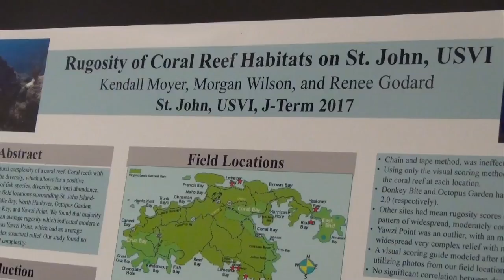60th Annual Science Seminar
Each spring, Hollins celebrates the research conducted by science and mathematics students at the university during the 2016-17 academic year. This year's event took place on April 27, 2017 in Ballator Gallery, Moody Student Center.